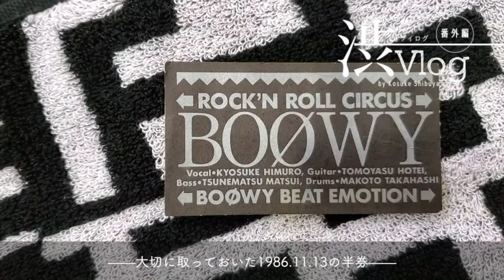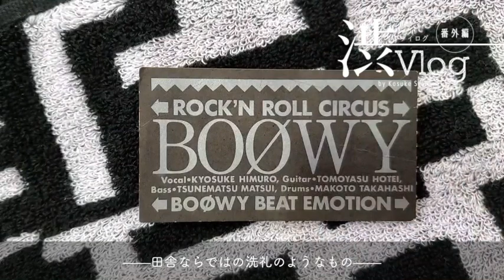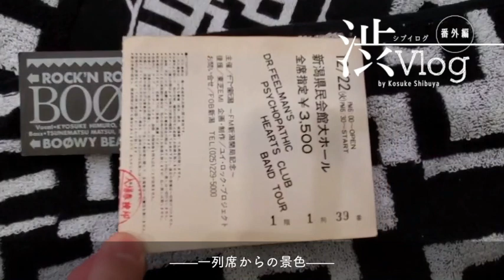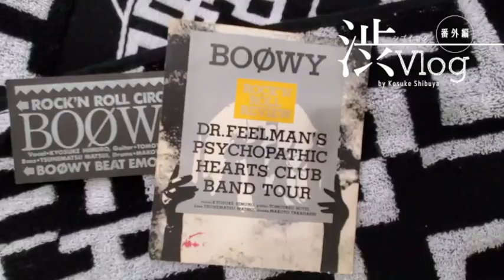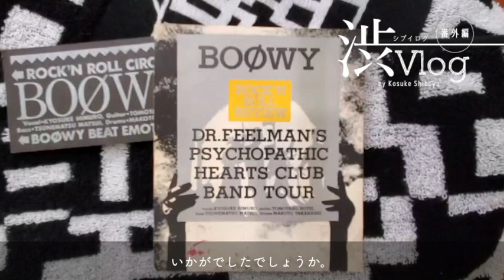［渋vlog番外編 ］BOØWY解散宣言の二日前。1987.12.22の記憶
いつもご覧頂きありがとうございます。今回は「奈良・京都編」のスピンオフ企画のような感じで、ギタリスト渋谷幸助の青春時代の思い出話をお送りいたします。まさかの「BOØWY解散宣言」の二日前、様々なウワサが錯綜する中、新潟県民会館に集まったファンが見た光景とは。

↑コチラから様々なリンク先にアクセスできます。